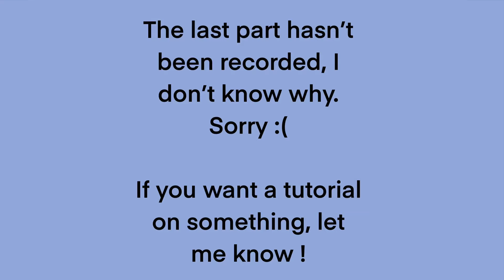northern landscape painting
the video editing is bad, it's only a test.